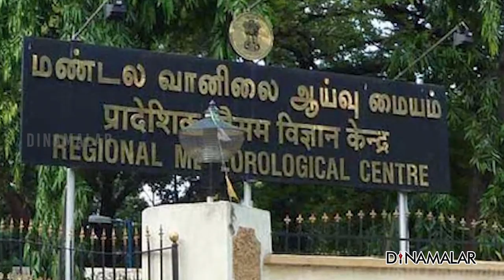வட மாவட்டங்களில் 42 டிகிரி தாண்டும்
தமிழகத்தில் ஏற்கனவே கத்திரி வெயில் மே 29 வரை வாட்டி எடுக்கிறது. இங்கே சும்மாவே 40 டிகிரி தான். இப்போ ஆம்பன் புயல் வேற, கூடுதல் வெப்பத்தை தமிழகம் மற்றும் அண்டை மாநிலங்களில் உருவாக்கி வருகிறது. கரையை கடந்தாலும், இன்னும் இரண்டு நாட்களுக்கு ஹாட் அதிகம்னு, சென்னை வானிலை மையமும் அறிவிச்சுருக்கு.amphancyclone tamilnadu For more videos